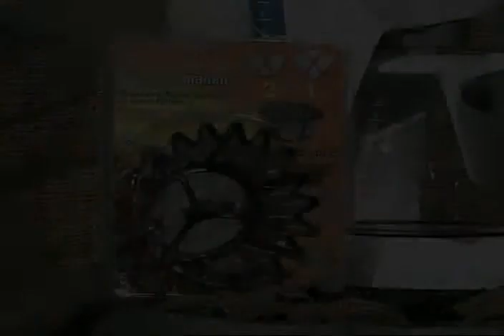ezwayfilter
EZ WAY OVAL FILTER (1-5 cups) and(6-12 Cups)
-The EZ Way Oval Filter is a Reusable Universal Coffee filter to fit most of electric Coffee Makers.
-Fits almost all coffee makers whatever their tray is round, conical or deformed, thanks to its oval form and its flexibility.
-Unique Design.
-Made of safe plastic, FDA approval.
-Two years Warranty, it allows you to brew over 2000 carafes and more.
-No need Paper filter.
-Eco-Friendly.
- Dishwasher safe or hand wash.
-Directions: Put the EZ Way Oval Filter in your Coffee Maker tray, then pivot it until it shapes the tray.